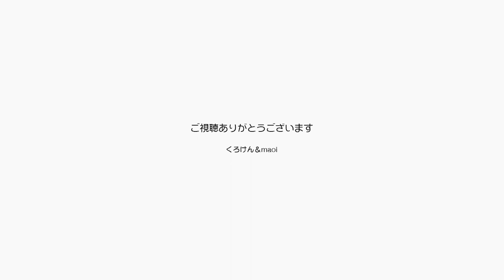ジャンくんの膀胱炎が快方に向かっていると考えたい 【Jean & Pont 3034】2022/11/15 保護猫ジャンけんポン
長い間心配しているジャンくんの膀胱炎が、わずかにですが快方に向かっているように感じます。
気にしているからトイレに行くことが多く感じますが、病院に駆け込んだときに比べればその回数は減ったのかな？
なによりもジャンくんがかわいそうで、早く全開になって欲しいです。
ポンちゃんの誕生日が迫っています。